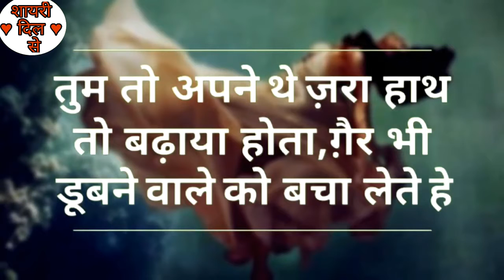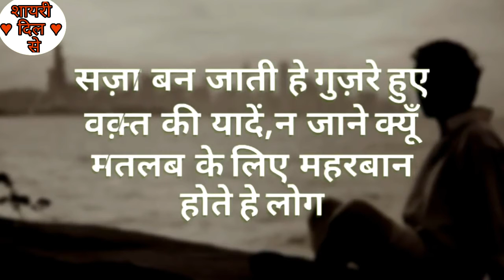तुम _तो_ अपने _थे || Dil Ki arzoo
नमस्कार दोस्तों आपको ये जानकर ख़ुशी होगी प्यार करना गुनाह नही प्यार तड़प हैं अपनी मुहब्बत के लिये
कुछ लोगों को मुहब्बत 💘 मिल नहीं पाती वो या तो नफरत करने लगते हैं मुहब्बत से हमारी तरह शायरी

##आपने भी की है किसी से सच्ची मुहब्बत तो करे हमारे चैनल को और हौसला बडाऔ हमारा जिससे और अच्छी शायरी कर सके हम###

नमस्कार साथियों आपके नाम का ये विडियो ख़ास तौर से आपके लिए ही बनाया गया है उम्मीद है आपको ये पसंद आया होगा साथ ही हमने आपके नाम का पूर्ण ( Name Full Meaning ) अर्थ एवं आपके नाम के साथ जो गुण आपके अन्दर है उसको भी बताया गया है |
ज्योतिष शास्त्र के अनुसार आपके जीवन में होने प्रभावों को भी हमने एक अलग विडियो मे‌ दिखाया है‌

👩‍🦰💃 Girls Apne Naam ki video search karne ke liye apne name ka first later ki Playlist yaha se salect kare 👇👇👇

🧛🤵Boys Apne Naam ki video search karne ke liye apne name ka first later ki Playlist yaha se salect kare 👇👇👇

अगर‌ आप अपनी Love Story की विडियो Banbana chahte ho to Hume Instagram per DM karo -

Comment Your Thought , Wishes And Suggestion

If you interested so
Please

loverbirthday , lovergift
lovevideo first night show
Birthday your name video , girlfriendbirthday
 boyfriendbirthday girlfriend use
girl friend birthday usefulness girlfriend
romantic video game of love
love story my attitude
lovestory boyfriend name
Kalyug ki Prem kahani girlfriend story
kalyugkipremkahani
love movement lovemovement
lovership
video with girl video with girlfriend
best editing your name
heartlove heart lover video